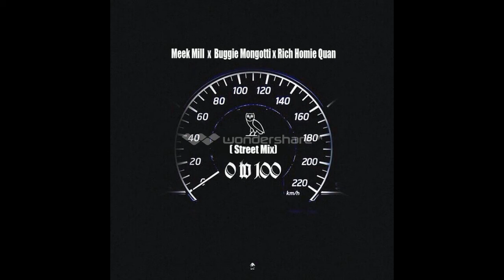Meek Mill x Buggie Mongotti x Rich Hommie Quan 0 to 100 (StreetMix)